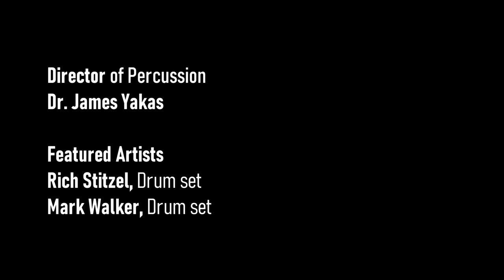Djahpa - VanderCook College of Music Percussion Ensemble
Djahpa by Rich Stitzel
One of the charts premiered as part of Rich Stitzel & Mark Walker's Virtual PASIC 2021 documentary, From the Shed to the Stage: The Process of Practice, Composition & Performance

Director: Dr. James Yakas
Visit vandercook.edu!